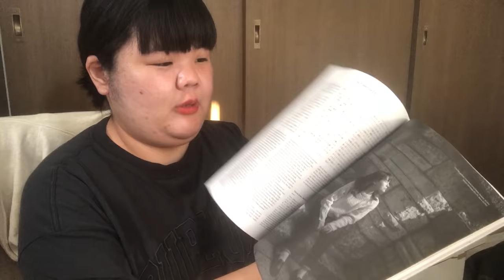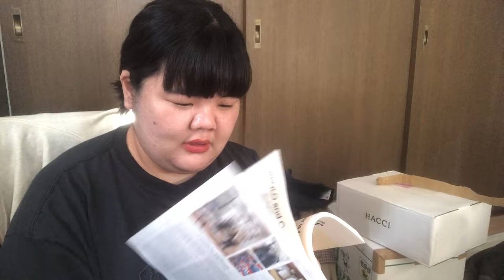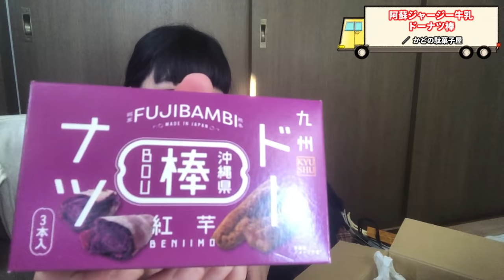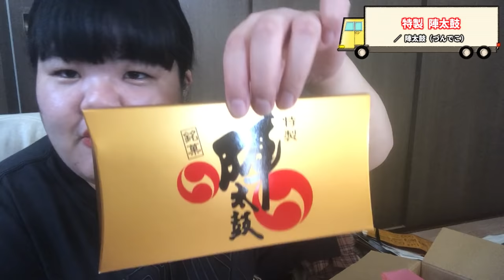爆買い！あんりのお取り寄せ紹介！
あんりちゃんのピン動画です！お土産やお歳暮の参考に、またこっそりあんりちゃんへのプレゼントを考えている方は是非ご覧ください！

【目次】
0:00 秋冬モノの私服
13:42 美容ドリンク
16:40 甘いおみやげ
31:09 しょっぱいおみやげ

【GU】

▼ワイドリブVネックカーディガン(長袖)

【ユニクロ】

▼ブラッシュドジャージージャンパースカート

▼プリントドローストリングロングワンピース（7分袖）

▼コットンチェックピンタックシャツ（長袖）

▼スフレヤーンボートネックセーター（スムース・長袖）

【HACCI】
▼ハニーコラーゲン

【非公認キャラクター　ご当地ゆきおシリーズ】

【アズールマルシェ】
▼プティジョリーJAPON

【陣太鼓】
▼特製 陣太鼓（づんでこ）

【パルタージェ】
▼モカショコラ

【鱈卵屋】
▼博多明太菓子シリーズ 極釀ほたてひも

【ふくや】
▼めんツナかんかん

▼おつまみめんツナ ーぎゅっとキューブー

【タケシゲ醤油】
▼【甘口】九州しょうゆ「寿」

【福太郎】
▼めんべいマヨネーズ味

ーーーーー
◆ファンレター・プレゼント等はこちらに↓
〒101-0051
「ぼる塾」宛
※飲食物等のプレゼントはお預かりできません。

◆Twitter & Instagramアカウント
田辺智加

リーダー酒寄がぼる塾の日常をブログに綴っています！

ーーーーー
出演：ぼる塾
撮影場所：あんりのお部屋